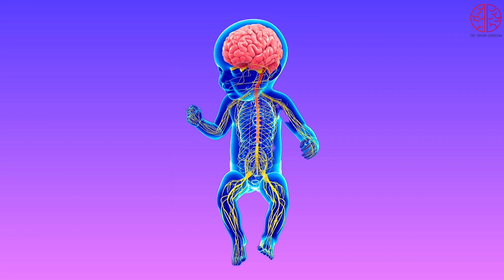Breath Holding Spells: NEW Treatments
Breath Holding Spells is a medical condition when children stop breathing. we will discuss the new understanding on how this happens and how to best treat breath holding spells.